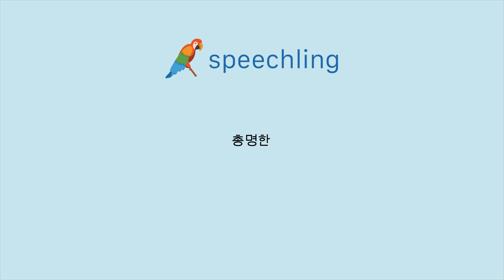중국어(전통)로 "총명한" 말하는 법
남자 목소리 :
出色的

여성 목소리 :
出色的

남성 음성 번역 :
총명한

여성 음성 번역 :
총명한